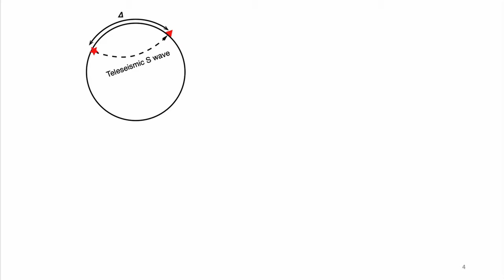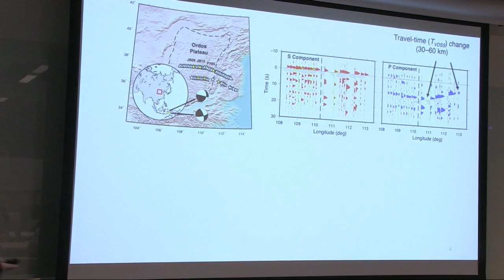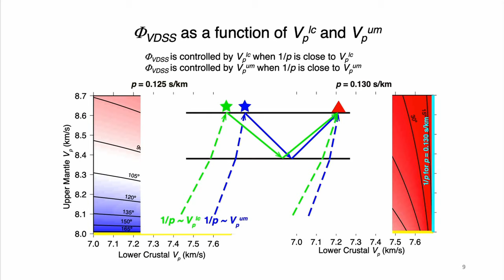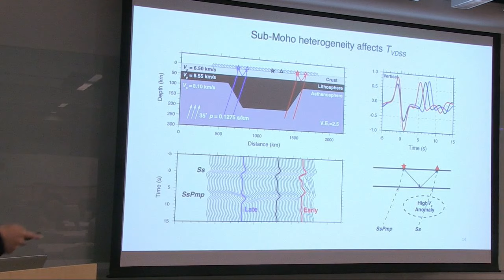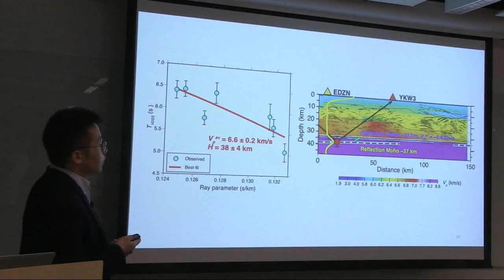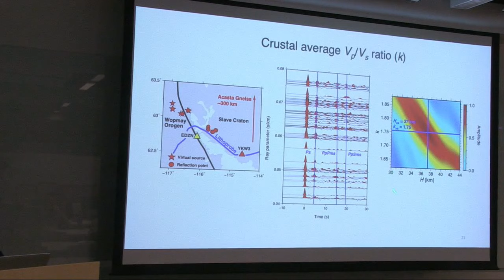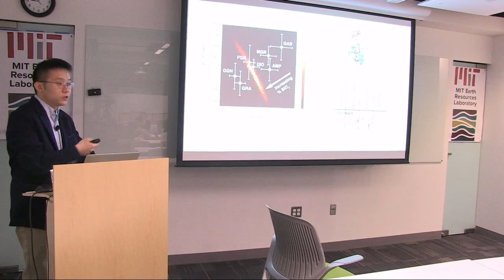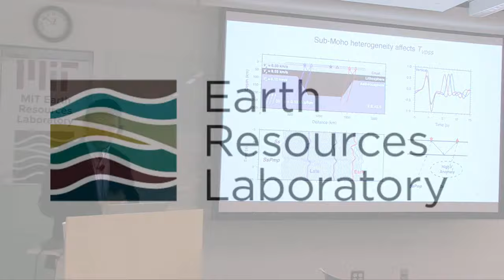Tianze Liu: Post-critical SsPmp and its application in Virtual Deep Seismic Sounding (VD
Tianze Liu, PhD Student at Stanford, presents "Post-critical SsPmp and its application in Virtual Deep Seismic Sounding (VDSS)" at the MIT Earth Resources Laboratory.

"In recent years, Virtual Deep Seismic Sounding (VDSS) has emerged as a novel method to image the Moho. However, the nature of post-critical SsPmp, the seismic phase used in VDSS, is not well understood. Here, inspired by Yu et al., (2012), a study conducted at MIT showing significant discrepancy between VDSS and receiver-function (RF) Moho depths in North China, we explore the sensitivity of SsPmp phase shift, amplitude and travel time to lithospheric structures. Our findings are (1) SsPmp phase shift is sensitive to upper-mantle and lower-crustal Vp, (2) SsPmp amplitude is insensitive to Moho sharpness, but is reduced when sedimentary basin is present at the virtual source, and (3) SsPmp travel time is not only sensitive to crustal properties, but also lateral heterogeneity in the lithosphere. We then apply VDSS to data collected by the Yellowknife array in SW Slave Province, which shows a crustal thickness of 38 ± 4 km, an average crustal Vp of 6.6 ± 0.2 km, and an upper-mantle Vp of 8.0–8.1 km/s, which agree reasonably well with results given by active-source studies. In addition, with a VDSS-RF joint analysis, we estimate the average crustal Vp/Vs ratio to be 1.76 ± 0.06, in good agreement with traditional H-k stacking results. Furthermore, the joint distribution of our average crustal Vp and Vp/Vs ratio indicates an intermediate average crustal composition. This intermediate crustal composition, together with the Neoarchean age of SW Slave province, may imply the change of crust-forming mechanism from plume tectonics to plate tectonics during late Archean."